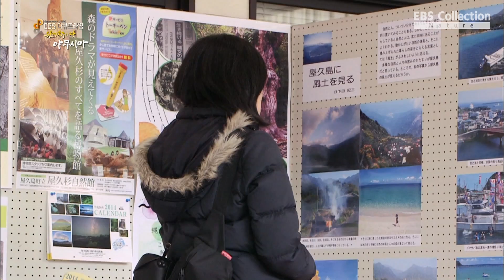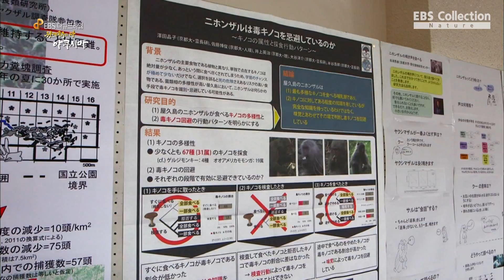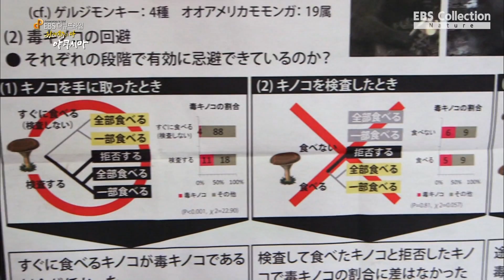버섯을 다양하게, 많이 먹는 원숭이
원숭이는 1년에 67종류의 버섯을 먹는다. 포유류 전체를 통틀어 버섯을 가장 많이 먹는 동물이기도 하다.

프로그램명: 다큐프라임- 원령공주의 땅, 야쿠시마